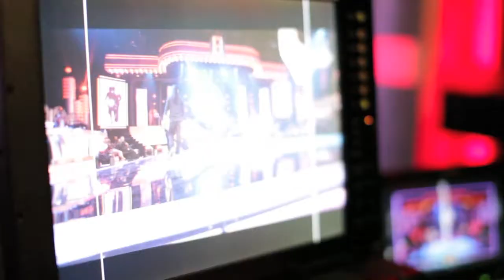MTDollycam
MTJibs put into operation a remote controlled floor dolly for Univision & Edemol's "Mira Quien Baila."  A spanish dance show featuring various latin stars competing for charity.
Check out mtjibs.com for more information.